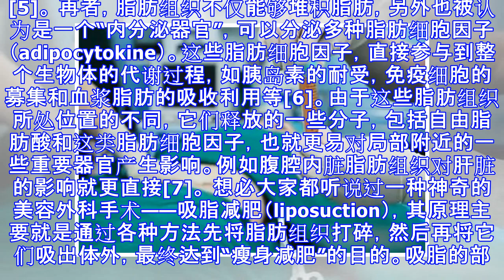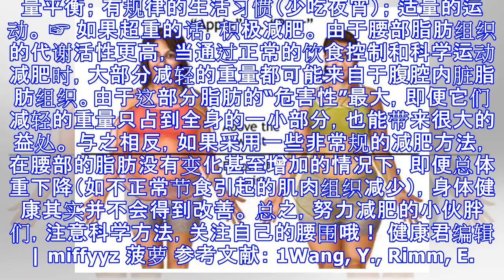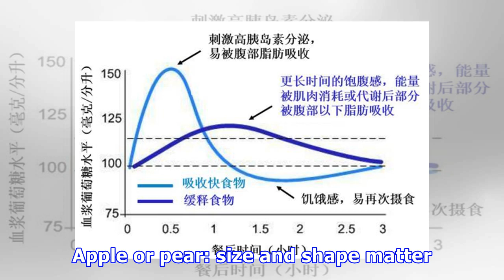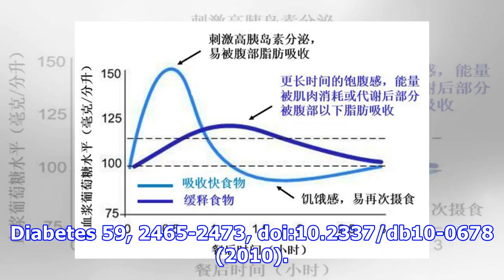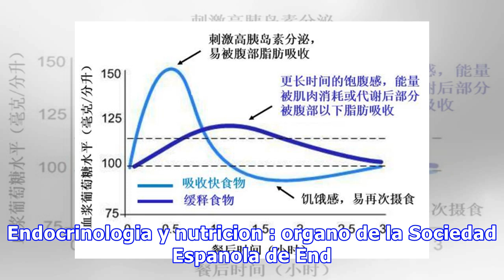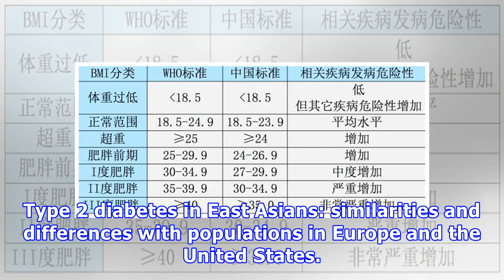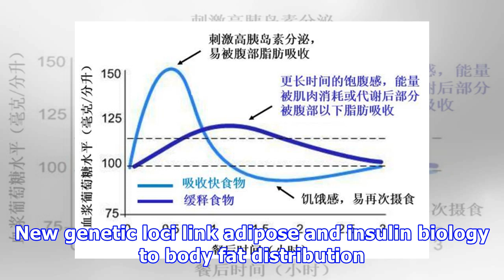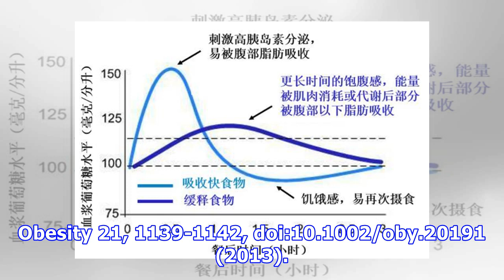【科普营养】啤酒肚和大象腿，哪种肥胖更危险？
原标题：【科普营养】啤酒肚和大象腿，哪种肥胖更危险？ 作者介绍 刘超： 浙江大学生科院本科，中科院遗传发育所博士，现在美国加州大学圣地亚哥分校从事博后训练；主要工作就是养鱼，希望从小鱼身上发现更多有益人类健康的奥秘。 啤酒肚和大象腿，哪种肥胖更危险？ 文章来源：健康不是闹着玩 已授权《中国临床营养网》转载 大家都知道，“胖子”的健康问题多，主要是肥胖和多种慢性疾病相关。可有多少人知道，其实胖子和胖子也是大有不同的呢？ 胖不胖，公式说了算 在前期的文章中（点击标题查看：发胖竟然是人体自我保护机制，那还要减肥吗？），我曾经提过，在正常的人体中，脂肪组织堆积和存储脂肪是进化过程中产生的一种保护机制。这种机制，一方面可以将多余的能量以脂肪的形式储存起来以备饥荒，另一方面也可以防止脂肪堆积到身体的其他器官（如肌肉，肝脏等）而引起某些代谢疾病。 如果脂肪组织已经堆积了大量脂肪，因而无法吸收储存新的脂肪时，这些过量的脂肪就会堆积到身体的其他位置并导致疾病的发生。因此，测量脂肪堆积的数量，也就是测量所谓的“肥胖”程度，可以间接推测脂肪的堆积情况以及罹患相关联疾病风险的高低。 衡量肥胖的一个重要参数是著名的BMI指数，其计算公式是体重（kg）除以身高的平方（m2）。西方的超重标准定位BMI=25，而在中国和一些亚洲国家，BMI=24是超重的警戒线（见下表）。 表1. BMI数值和疾病发病危险性 苹果...